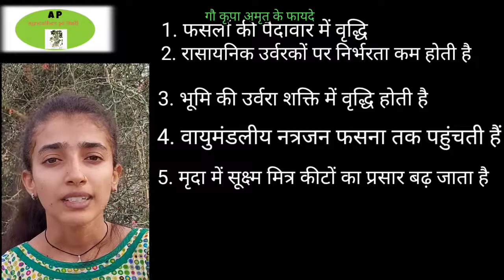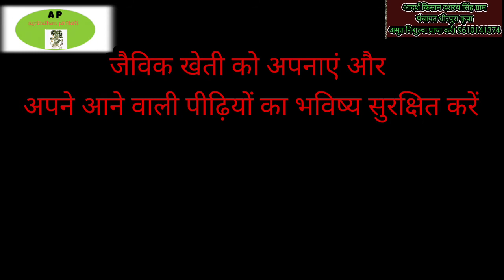गौ कृपा अमृत बनाने की विधि,organicfarming,Bacteria culture banane ki vidhi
gou krpa amurat banane ki vidhi,organic farming .मित्र सुक्षम जीवाणु hindi हिंदी agriculture P S Bhati.
 में प्रभु सिंहभाटी आप सभी का मेरे youtube चैनल agriculture p s Bhati में savagat करता हु |
आज के इस विडिओ में गोउ करपा अमर्त बनाने की विधि को बताया गया है यह जैविक खेती में बहुत उपयोगी है इसके परिणाम बहुत बढ़िया है इसे बनाना बहुत आसन है इसमे कोई खर्च भी नहीं है गौकृपा_ अमृत-बेक्टेरिया-gokripa-amrut innovativefarmers.

वीडियो क्रेडिट     दशरत सिंह